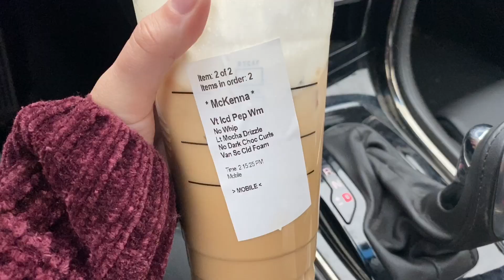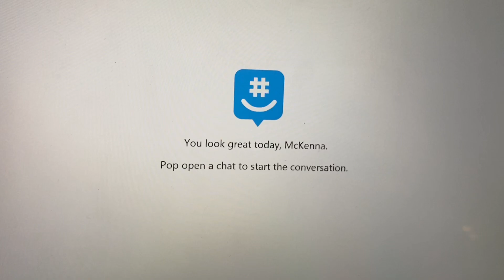VLOG • Self Care & Jimmy John's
Today was a busy day! I did some self care, got Starbucks, played with my dog, ate some Jimmy John's, and had a virtual game night with my friends!

I'm a 22 year old college student living with my boyfriend and our dog! Come experience life with me!